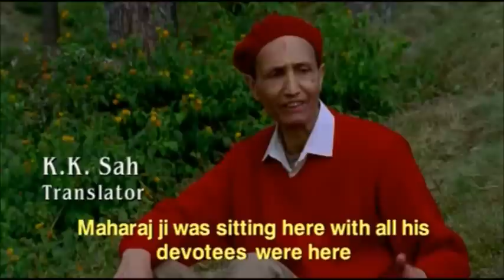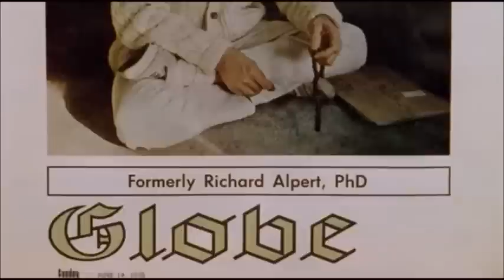Neem Karoli Baba - The Mystic Saint (from the eyes of Richard Alpert a.k.a. Ram Dass)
Now that it is known about Neem Karoli Baba's blessings received by Steve Jobs & Mark Zukerberg it makes more sense to highlight this clip from the documentary "Ram Dass - Fierce Grace".